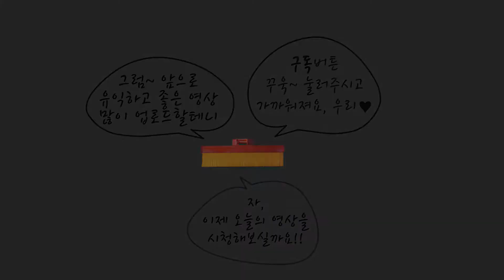굴삭기 청소솔 빅자루(나라시솔) 고속도로 작업현장 2탄 Excavator 토이건설기계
토이건설기계에서 개발한 어태치먼트 빅자루의 사용영상 2탄입니다. 지난영상은 작업하는 모습이 통으로 담겨있다면 오늘 영상은 부분 부분의 모습이 담겨있습니다.
영상 보시고 많은 문의 주셔서 감사합니다.
각 회사와 톤에 맞춰 꾸준히 개발하고있으니, 지속적은 관심 부탁드립니다!